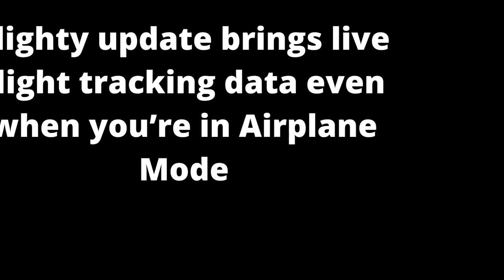Flighty update brings live flight tracking data even when you’re in Airplane Mode 🛬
The app Flighty has a new update rolling out this week that  adds a clever new trick for updating your flight progress with real data even when you’re in the air or in flight mode.